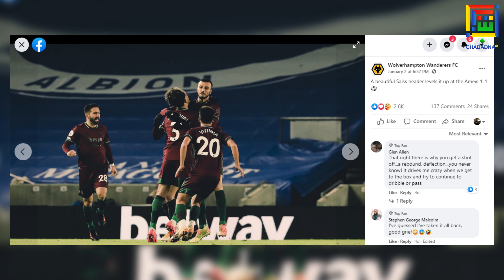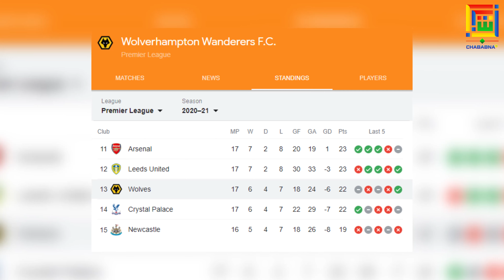الأسد المغربي " رومان سايس " يتألق دوليا .. و " ولفرهامبتون " يفتخر به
"ChababnaTV"
 قناة قرب إعلامية رقمية تفاعلية يديرها شباب موجهة إلى الشباب.